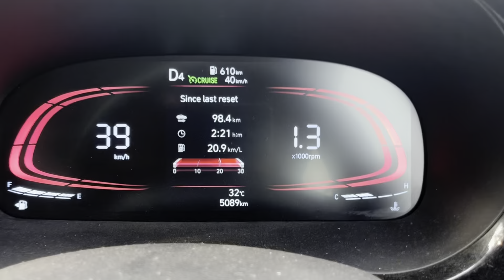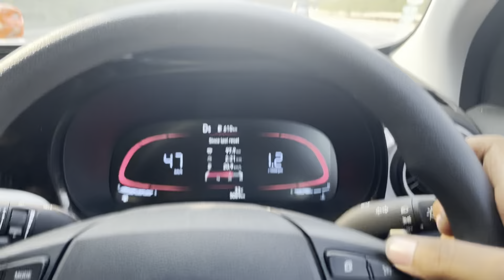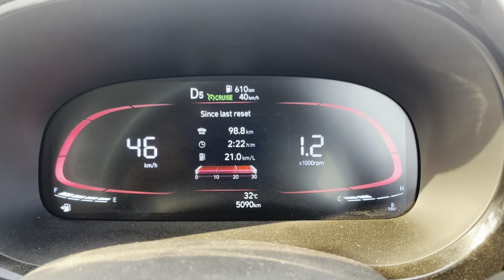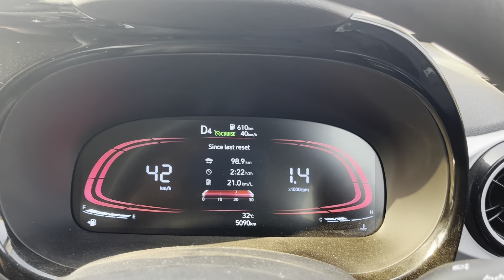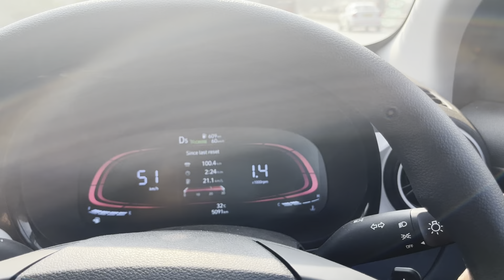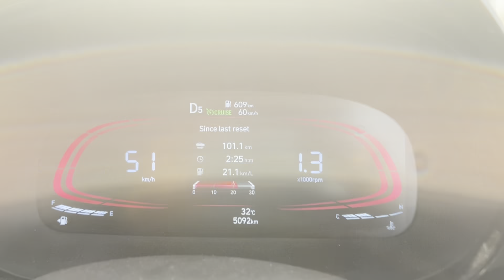How to use Cruise control in Hyundai Exter explained in detail Live Demo 🔥 Increase mileage highway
Master Highway Driving with Hyundai Exter Cruise Control!

Help channel indirectly when you buy from Amazon

This in-depth video guide will show you exactly how to use cruise control in your Hyundai Exter.  We'll walk you through every step with a live demonstration, making it easy to understand and use on your next road trip.

Here's what you'll learn:

Activating Cruise Control
Setting Your Desired Speed
Maintaining Speed and Making Adjustments
Using Cruise Control Safely and Effectively
Bonus: Tips for maximizing fuel efficiency on the highway with cruise control
Increase your mileage and relax behind the wheel! Our clear instructions and live demo will have you cruising confidently in no time.

Chapters:
0:00 Intro
1:19 Live Demo
5:49 When to use
6:35 When not to use
7:46 Auto or Manual?